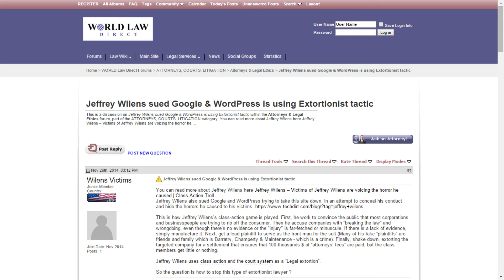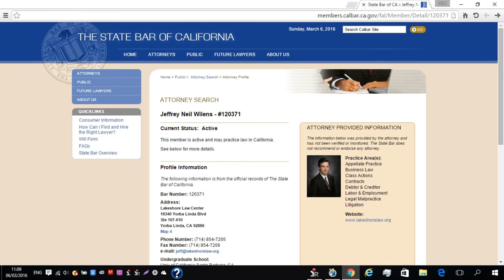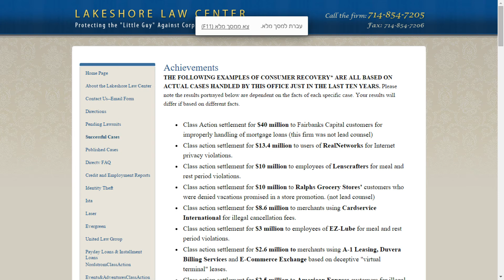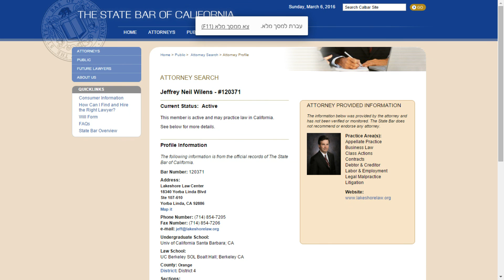Attorney Jeffrey Wilens Consumer and Employment Law Practice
Attorney Jeffrey Wilens Consumer and Employment Law Practice . Attorney Jeffrey Wilens will Fight for You . Dedicated to fighting fraud, false advertising and abuse by corporations - We stand for the “little guy” (and gal). Our clients are victims of wrongdoing throughout the United States. The Lakeshore Law Center represents consumers and small businesses against large corporations and powerful business interests in civil litigation and all sorts of individuals or businesses in civil and criminal appeals. Founded in 1992 by U. C. Berkeley (Boalt Law School) graduate Jeffrey Wilens, the Law Center has successfully prosecuted numerous class and individual actions against payday loan companies, creditors, automobile dealerships, lending institutions, timeshare marketers, and other businesses for racketeering, consumer fraud, false advertising, unfair business practices, credit reporting and debt collection violations.

Typically, Mr. Wilens will represent the consumer in his or her dispute with the business for a small or no initial fee, and will thereafter pursue litigation as necessary on a contingency fee basis. If the consumer is successful, he or she will usually be reimbursed for any initial legal fees.

Examples of actual and potential recoveries by consumers can be found in the PENDING LAWSUITS and SUCCESSFUL CASES sections. It can be seen that the individual consumer can receive significant monetary compensation even in the case of relatively modest damages. Moreover, most consumer protection laws authorize a separate award of attorney's fees, which maximizes the consumer's recovery.
18340 Yorba Linda Blvd
Suite 107-610